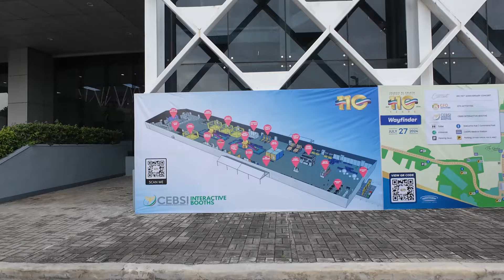110th INC Anniversary | Suzuki S presso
Did you like the music on this vlog, click this to enjoy free 1 month trial.

This is our 4-year-old Suzuki spresso that brings us to the places we want to go.